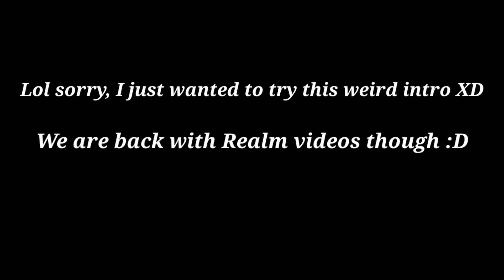Minecraft Realm Survival S2:EP 6 - We Are Back!!! + Gifts from MarcRedzzGaming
Hey guys its Elias here back with a new video. We are back from a week long break and don't worry, we will be uploading videos a lot more. I hope you enjoy and peace out.